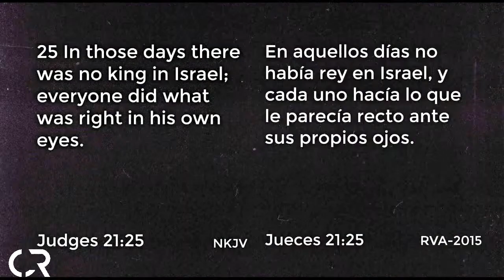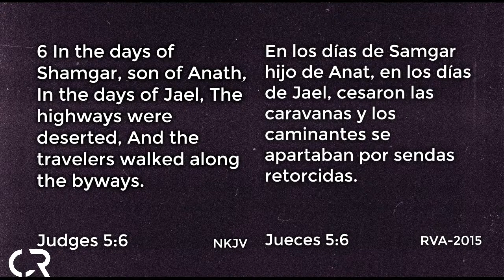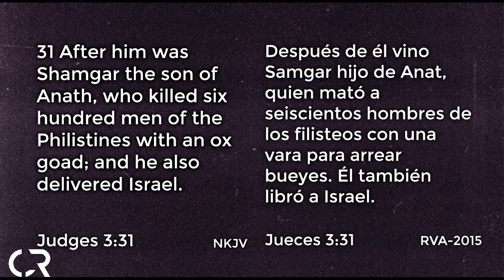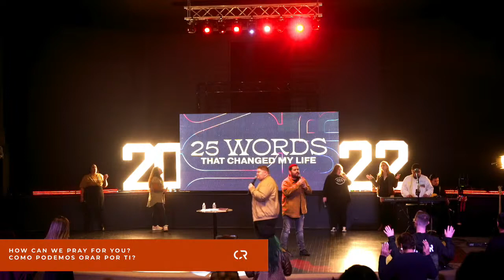25 WORDS THAT CHANGED MY LIFE- PASTOR BRIAN BOLT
25 WORDS THAT CHANGED MY LIFE- PASTOR BRIAN BOLT